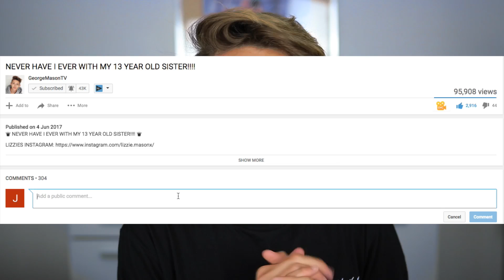MY BACK TO SCHOOL MORNING ROUTINE 2017 | GeorgeMasonTV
♛ George.Masontv ♛

♛ GeorgeMasontv ♛

Last video :